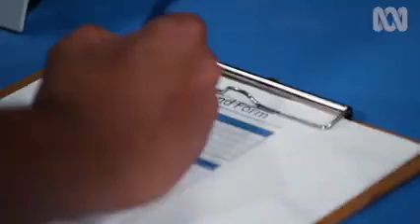Getting a Refund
ABC Life Chat: Check out the process and skills for refund in a retail environment.